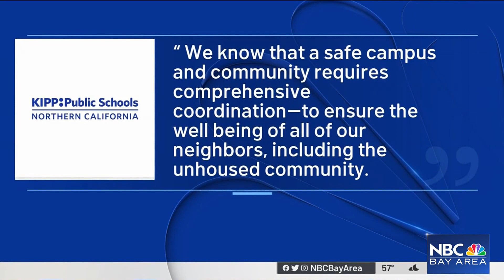San Jose Mayor Meets With Students Concerned About Homeless Encampments Near Their School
San Jose Mayor Matt Mahan met with students Tuesday to discuss safety concerns over a homeless encampment near their campus. Yomara Lopez reports.